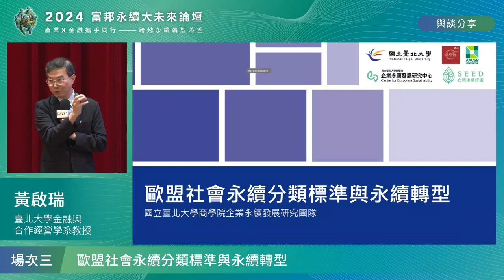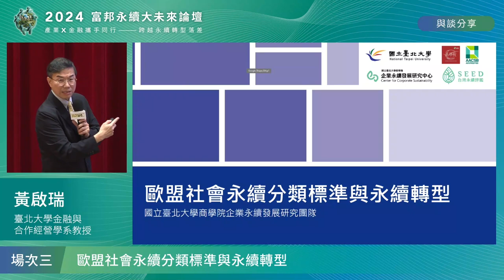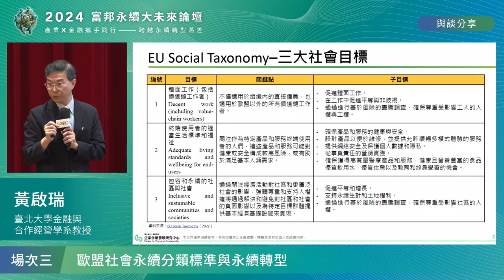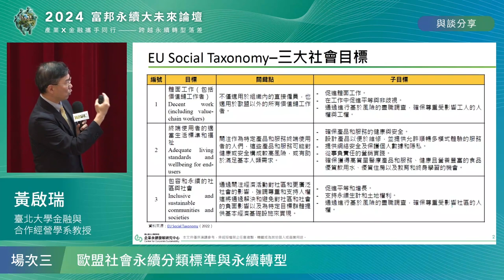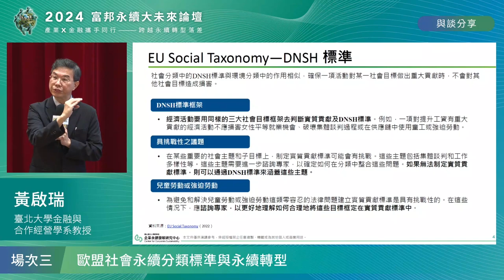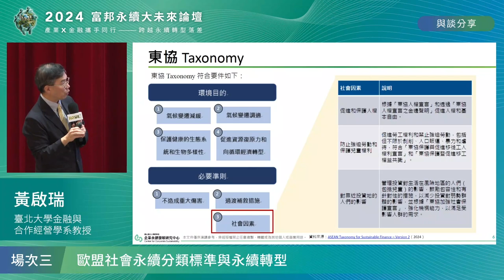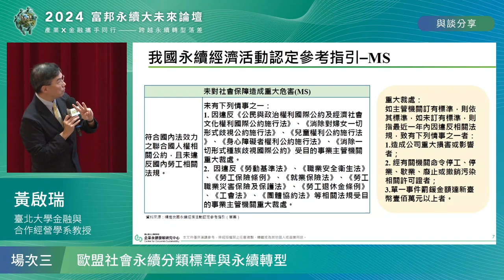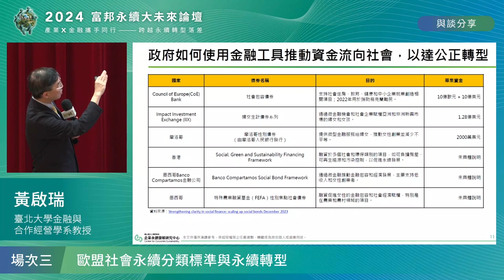2024富邦永續大未來論壇_場次三 黃啟瑞